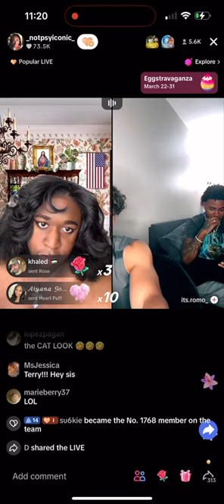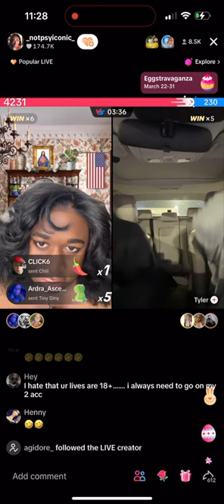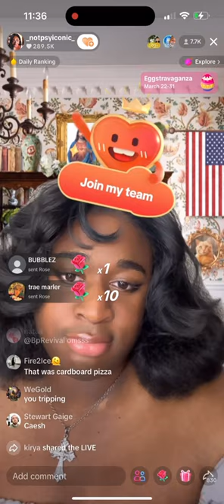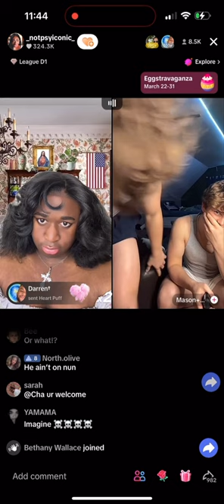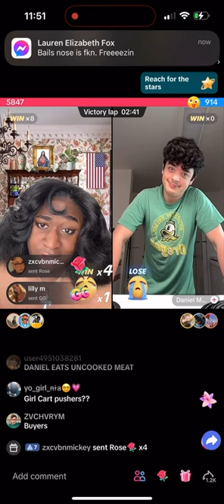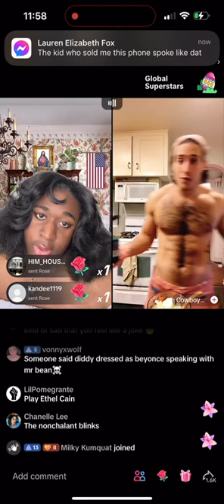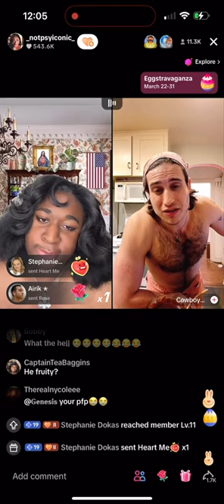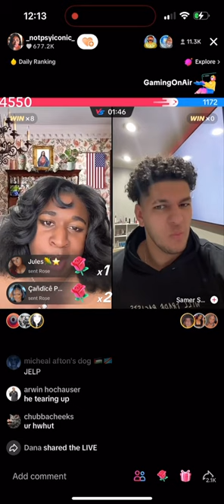Terri Joe | all shapes, sizes & different accounts | March 28, 2024